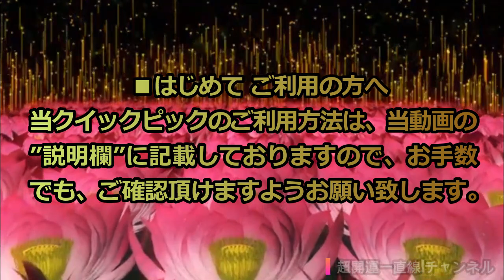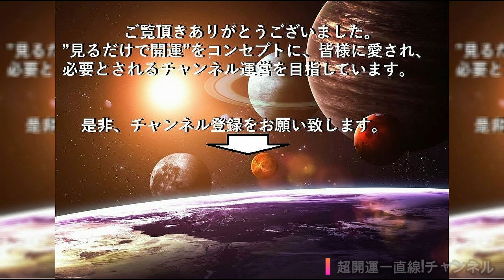億長者が続出するという"鷲子山上神社"の金運波動を体内に注入しながら”『ロト7』招福おみくじ式クイックピック”で当選予想数字を抽出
・いつも御視聴頂きまして誠に有難うございます。

”ふくろうの神社” という名でも呼ばれている『鷲子山上神社（とりのこさんしょうじんじゃ）』は、栃木県と茨城県にまたがる、全国でもめずらしい県の文化財の神社です。
御祭神は天日鷲命という鳥の神様ですが、近年は神様のおつかいとして”フクロウ”が信仰されています。
フクロウは、「不苦労」＝苦労知らず「福来郎」＝福が来る人「福老」＝幸福な老人
など、幸運を呼ぶ鳥として古来より信仰を集めています。

この神社が金運アップのパワースポットとして有名になったきっかけは、境内に建立された「巨大フクロウ像」といわれています。
実は、この神社に参拝した方が、実際に宝くじで一億円に当せんし、その御礼に建立費の一部を奉納したものだそうです。

実際に参拝に訪れた方が、宝くじの高額当選を成就したことを指し示す資料として、『鷲子山上神社』の公式ホームページには、以下のような記録が掲載されています。

■金運関係感謝御礼（令和元年9月～令和3年1月まで）
【宝くじ当選感謝】
・宝くじ７億円１名（神奈川・女性）
・宝くじ３億円１名（神奈川・男性）
・宝くじ２億円１名（東京・女性）
・宝くじ３０００万円１名（東京・女性）
・宝くじ１０００万円１名（栃木・女性）
・宝くじ１００万円２名
・宝くじ高額当選７名（種別、金額は不明）
・ロト６ 約２億円１名（千葉・男性）
・ロト７高額当選１名、４等２名、不明２名
・ミニロト高額当選２名
・ナンバーズ４当選 806700円×２口　１名（茨城・女性）
・ナンバーズ３、ストレート当選　１名
・ビンゴ５、３等（４１，２００円）
・スクラッチ御礼１０２万円１名　１０万円２名　１万円４名
・その他ビック、ロト、ナンバーズ御礼５名

一部抜粋ではありますが、今この瞬間にも宝くじ長者が生まれているかもしれません。

割愛しましたが、これ以外にもたくさんのお礼が掲載されていますので、是非一度、公式ホームページをあなたの目でご確認してみてはいかがでしょうか？

このような実績があり、現在も宝くじ当選者が続出中の『鷲子山上神社』から照射される強烈な金運波動を、あなたの両目の角膜から注入しながら、”おみくじ”という新しいスタイルで予想数字を抽出するというコンセプトの『ロト7』専用クイックピック”をご紹介いたします。

当動画は、数字選択式宝くじにおける人間の数字選びの癖や偏り(かたより)などを排除するために有効なのはもちろん、宝くじ売り場のクイックピック機やスマホアプリなどがしっくりこないという方に最適です。
また、7つの数字すべてではなく、例えば”軸数字”だけを決めたり、最初、又は最後の1個の数字にだけ採用するなど自由にご活用頂けます。

■『鷲子山上神社』おみくじ式『ロト7』クイックピックの使い方

①カウントダウンの後に、1～37の数字が超高速でランダムに約8分間表示されますので、任意のタイミングで、スマホ画面を一度タップし、”一時停止マーク”を表示させてください。

②その状態のまま、あなた自身がひらめいたタイミングで一時停止マークを、再度タップして再生を一時停止し、その際に表示された数字をロト7用マークシートまたは、メモなどに書き込みます。

③この作業を7回（または任意の回数）繰り返します。
※数字抽出を再開する場合は、表示されている再生マークをタップしてください。
※もし、同じ数字が表示された場合は再度選びなおしてください。

あなたに、いつか”その出来事”が起きることを目掛けて、是非、”鷲子山上神社 おみくじ式『ロト7』専用クイックピック”を、一度であきらめずに何度でもご活用ください。

このほか、ロト6やミニロト、ビンゴ5、ナンバーズ4、ナンバーズ3用の、大変縁起の良い、当チャンネル完全オリジナルの各種クイックピック動画を公開しておりますので、あなたに合ったクイックピックを探してみてください。

ご視聴者様の大きな幸運を 心よりお祈り申し上げます。

■出典
『鷲子山上神社』
〒324-0607 栃木県 那須郡那珂川町矢又1948